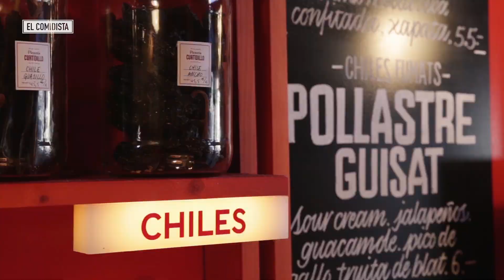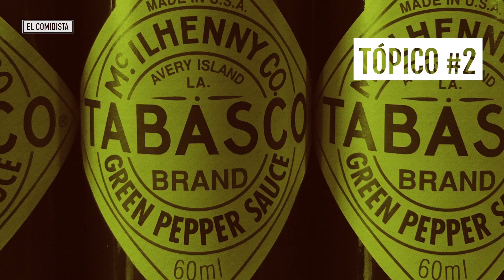EL COMIDISTA | Topicazos del picante que no deberías creer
"Sólo pica y no añade sabor". "Es indigesto". "Se usa para camuflar comida en mal estado". Cuestionamos éstos y otros lugares comunes sobre el picante y de paso te enseñamos algunos básicos sobre su fogoso mundo.